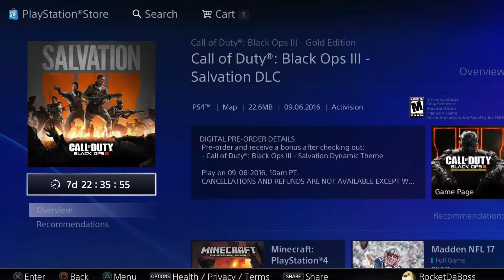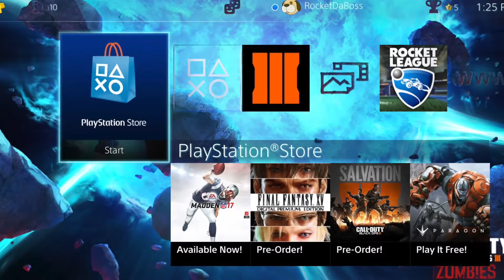SALVATION BLACK OPS 3 DLC 4!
Hey guys, it's Rocket. If you are looking for things about me then you've come to the right place. I am Rocket, Rocket is my dog. You see that dog in my picture? That's him. Oh, also I make my own schedule Since the school year started I have sports workout sessions and what not I try and make videos any possible chance and sometimes I can't make an edited video every time so sometimes I'll try and gather up some friends and we'll do a stream of anything we feel like. Sometimes I will do single streams thats when I can't get a hold of a friend that day but if it is a single stream then it will most likely be a solo zombies stream and sometimes a challenge.I do work really hard on my videos and hope you enjoy them so if you do, share and subscribe for notices when I put up a video. I play Black Ops 3 zombies mostly but in the future I'm hoping I could make Let's Plays on different games so you don't get bored of me doing the same with every time. ;)